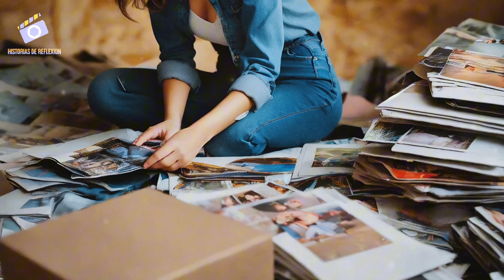El Campesino encuentra esta Mujer en el Bosque, la llevó a su hogar y días después paso algo que..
Un campesino encuentra a una misteriosa mujer en medio del bosque, desorientada y en silencio. La lleva a su hogar para cuidarla, pero días después, algo inexplicable sucede. Lo que parecía un simple acto de bondad desencadena una serie de eventos inesperados y sorprendentes.